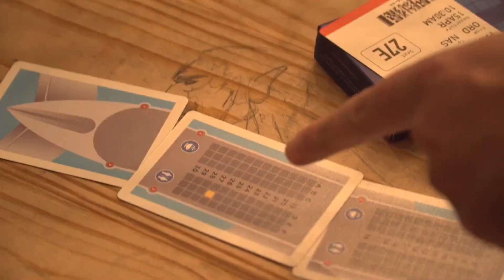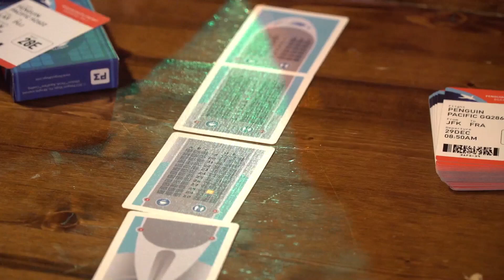Middle Seat by Alvo Stockman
Give your audience a free choice to go anywhere in the world, and predict exactly how they get there!

Predict the completely free airline seat choice of a spectator. Give your audience a chance to go anywhere they want to go in the world and predict exactly how they will get there. This is Middle Seat by Alvo Stockman.

Here’s what happens:
You introduce an airplane seating chart and then set it aside as a prediction to return to later. Then a stack of airline ticket cards is shown to the audience, and the audience is given a completely free choice of any of the airline tickets. The seating chart is then assembled on the table, and the only seat highlighted in the seating chart matches the exact seat on the airline ticket the spectator selected.

Middle Seat features a completely free choice with the prediction in full view from the very beginning of the trick. It features a fun, relatable theme that anyone who's ever flown on an airplane will immediately identify with while also featuring direct and straightforward mentalism. Middle Seat comes with custom-printed cards that do all of the work for you. The moves are simple and well within the grasp of magicians at any skill level. The best part is that the selection by the audience member is genuinely free. They can really choose anyone of the ticket cards. This is perfect for the casual performer looking for something a little different or the professional performer who wants to weave travel themes into their show. Now boarding: Middle Seat by Alvo Stockman.